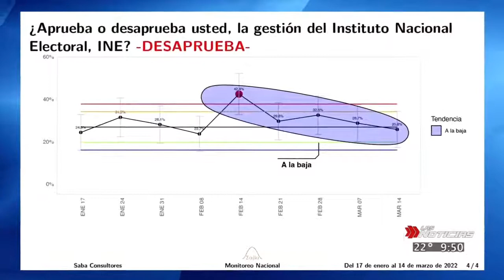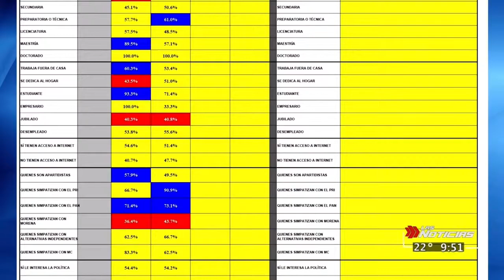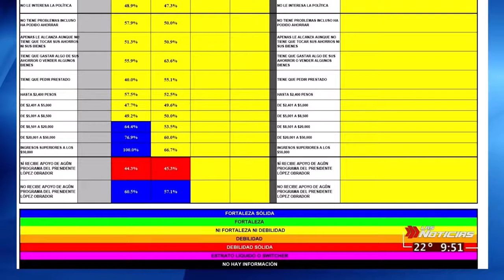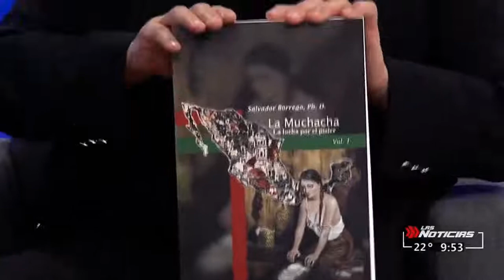Apuesta perdedora para AMLO ir contra el INE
Son los jóvenes  quienes apoyan más al INE.

Mesa de análisis 16/03/2022 Parte 2